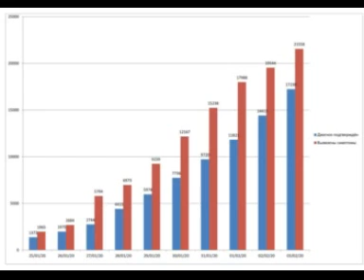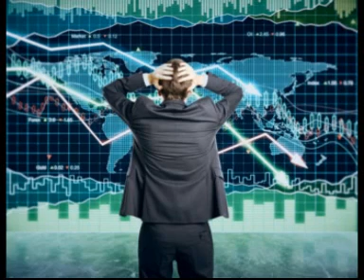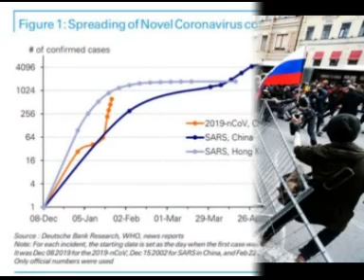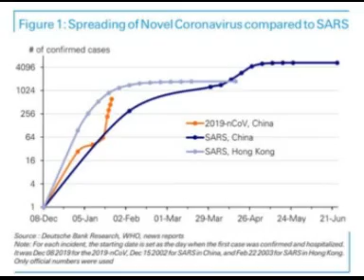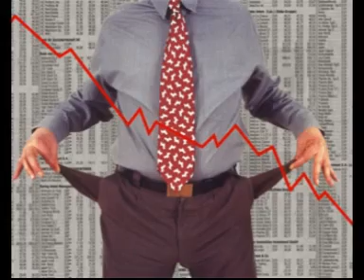КОРОНАКРИЗИС/ГОРОСКОП РОССИИ/2020/ДМИТРИЙ ШИМКО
Коронавирус, как триггер начала перемен стран и народов...

Астротиполог, Нумеролог - Дмитрий Шимко.

Официальный сайт: dmitriy-shimko.ru